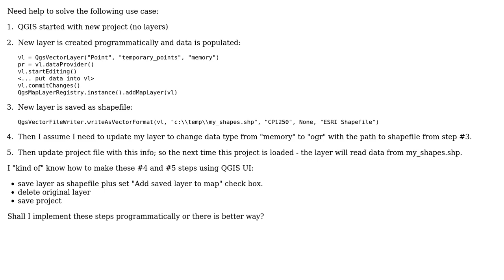GIS: Save vector layer and update .qgs project file (PyQGIS)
With thanks & praise to God, and with thanks to the many people who have made this project possible! | Content (except music & images) licensed under CC BY-SA | Music | Images & others | With thanks to user nmtoken user German Carrillo user Egor.Baykov and the Stack Exchange Network Trademarks are property of their respective owners. You are responsible for your own actions.